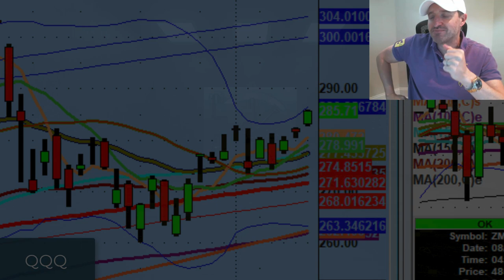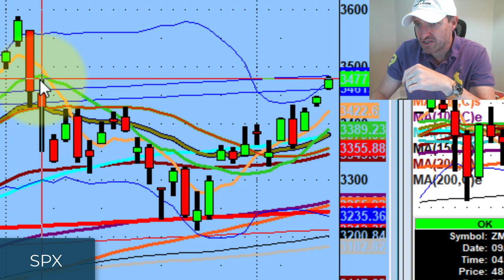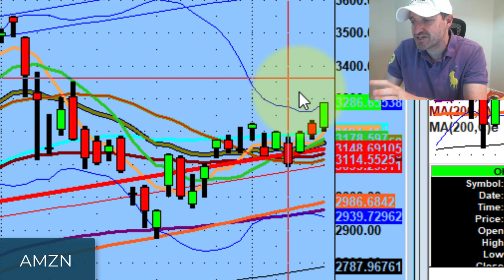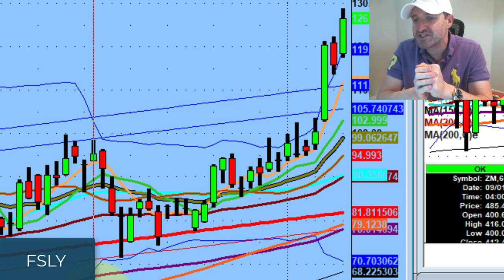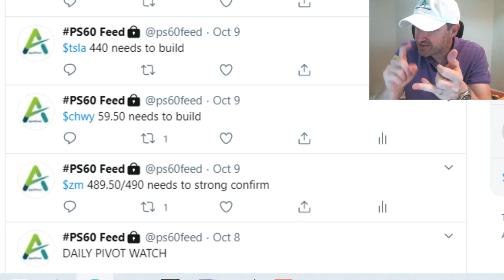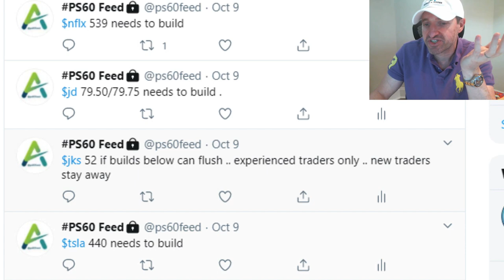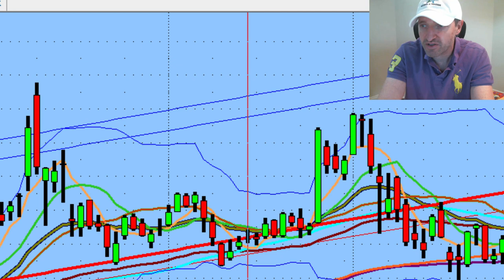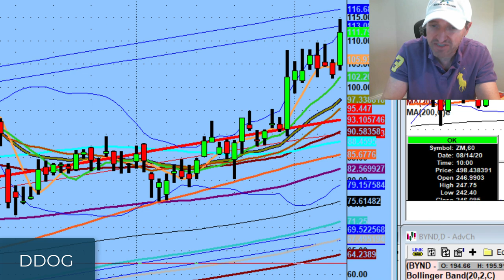A Gap Down Will be a Gift to the Market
If we get a gift of a gap down all the values will be on the upside

Tonight we discuss choppy session vs a day of rest and keeping an eye on stay home, data and cloud stock like $AMZN $AAPL $ZM $FSLY

💚 COMMUNITY SUPPORT 💚